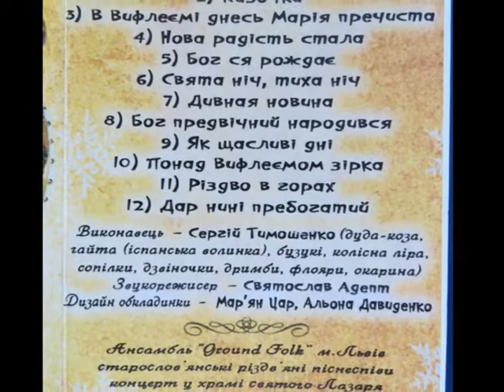Ground Folk - Бог ся рождає, хто ж Го може знати! (Christmas Carol)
Telegram FolkRockVideo Сергій Тимошенко (фолк-гурт Ground-Folk, м.Львів) - "Бог ся рождає, хто ж Го може знати!" (Різдвяна пісня - колядка)
Альбом: "Коза і Різдво" (2009)
Інструменти: дуда-коза, гайта (іспанська волинка), бузукі, колісна ліра, сопілки, дзвіночки, дримби, флояри, окарина.

"Бог ся рождає", текст і акорди

Одна із найвідоміших колядок
Вступ:
F C Dm C
F C A# C

Бог ся рождає, хто ж Го може знати! *
F       C      F        C
Ісус Му ім'я, Марія Му Мати!

Приспів:
 F          Gm
Тут Ангели чудяться,
 C          F
Рожденного бояться.
F               Gm
А віл стоїть, трясеться,
C            F
Осел смутно пасеться.
 F    A#   F C
Пастиріє клячуть,
В плоті Бога бачуть,
 F   C   F   C   F           C   F
Тут же, тут же, тут же, тут же, тут!

Марія му Мати прекрасно співає, **
А хор ангельський Їй допомагає.

Приспів.

Йосиф старенький колише Дитятко:
"Люляй же, люляй, мале Отрочатко!"

Приспів.

Царі зі сходу славу днесь голосять, ***
Ладан і смирну, золото приносять.

Приспів.

А пастиріє к Ньому прибігають,
І яко царя свойого вітають.

Приспів.

І ми днесь, браття, к Ньому прибігаймо.
Рожденному Богу хвалу, честь віддаймо.

Приспів.